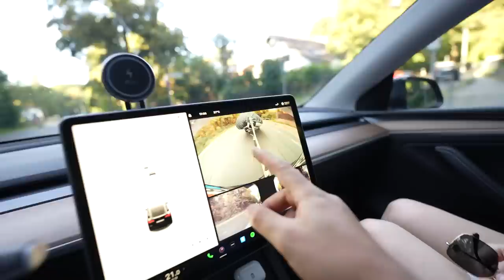با قایق جدیدم دوستامو سوپرایز کردم 😍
❤️ ممـــــنون بابــت تمـــاشـــای ایــــــن ویـــــدئو 💙

 📌 لینک چنل های یوتیوب 📌